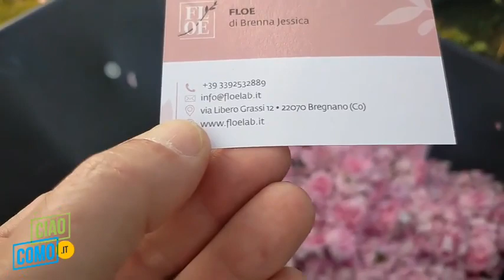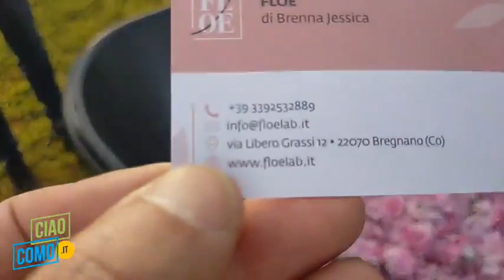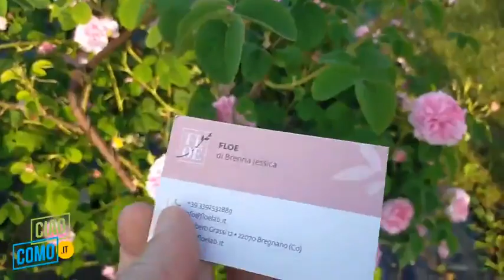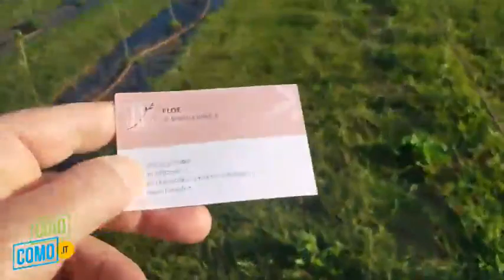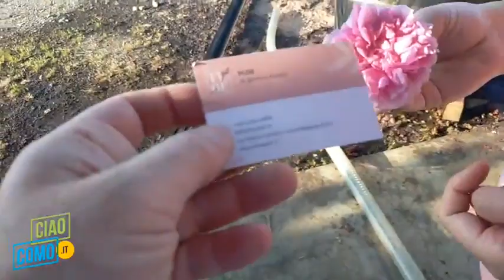IL SALUTO DI OGGI, BUONGIORNO DAL MONDO DELLE ROSE DI JESSICA A BREGNANO